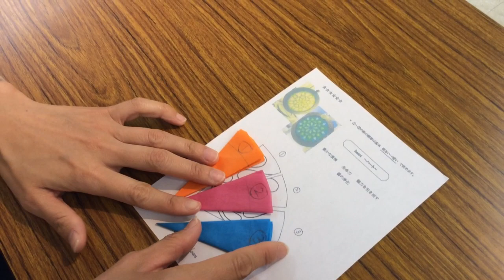RoseWindowsの作り方 光のセラピースクールOnde〜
Rose windowの製作過程を紹介します。